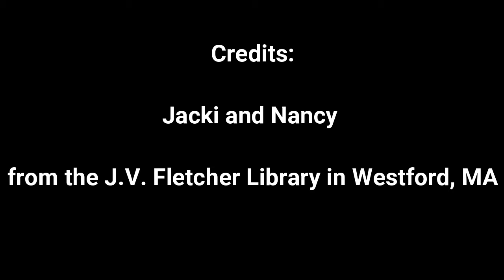MGOL Rhymes: Ocean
In this video you can see Jacki and Nancy from J.V Fletcher Library in Westford, MA presenting “Ocean” as a standing up rhyme using puppet during their Mother Goose on the Loose program. Feel free to use this activity while planning your MGOL program /storytime/ circle time.